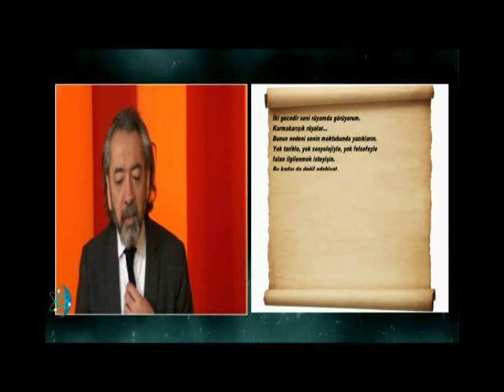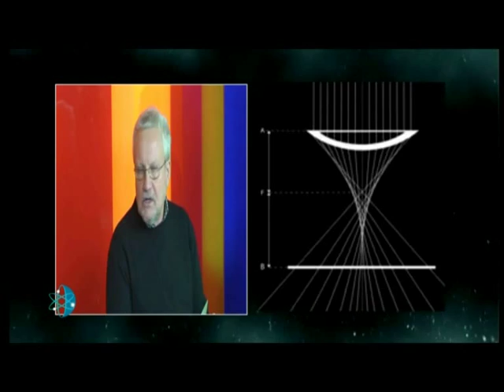Bilim ve Toplum - 5 Şubat 2014 - Matematik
Prof. Dr. Cem Terzi'nin sunduğu Bilim ve Toplum'a bu hafta Prof. Dr. Beno Kuryel ve Orkun Kocabıyıkoğlu konuk oldu. Matematiği hayatımızın neresinde kullanıyoruz? Matematik sadece sayılardan mı ibaret? Matematik doğada mı, yoksa zihinde midir? Tüm bu soruların yanıtları bu bölümde arandı...

Bilim ve Toplum, her Çarşamba saat 21.30'da Hayat Televizyonu'nda...